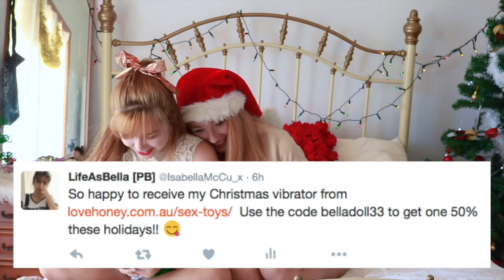The Best Friend Tag Christmas Edition | Lifeasbella ft Ivy's Life